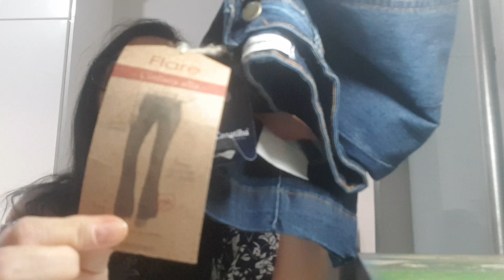Roupas e Calçados 2019